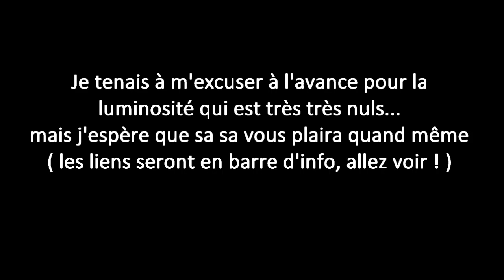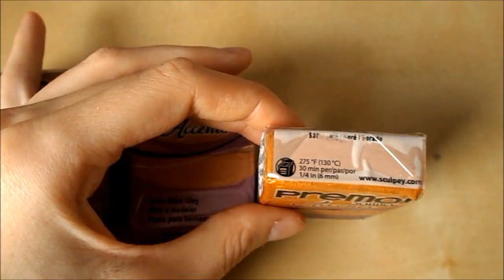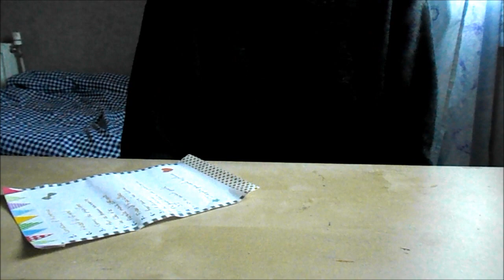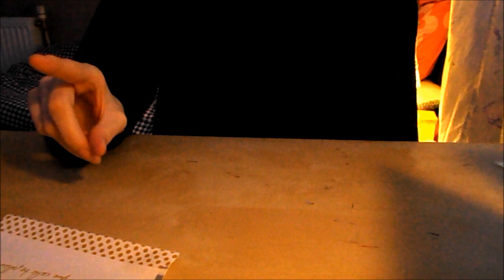• SWAP / with 1001 Créastuces •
♥⇩ Descend ⇩ ♥

Charlotte,15 ans

♥ Bisous ♥